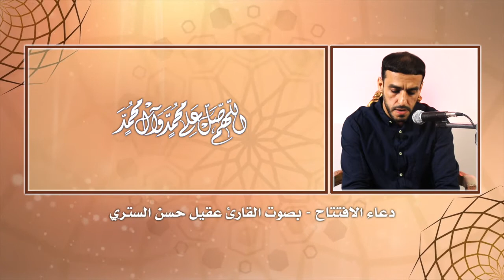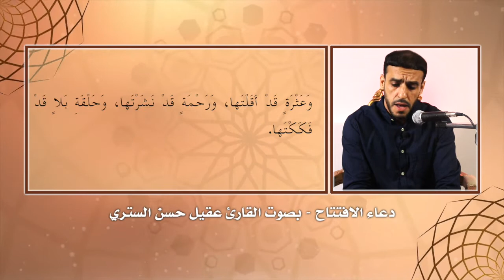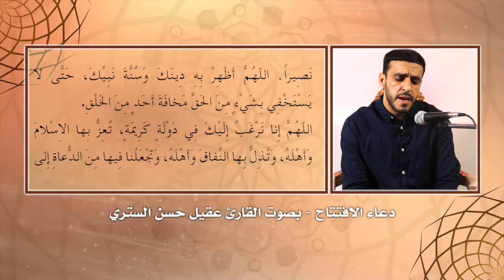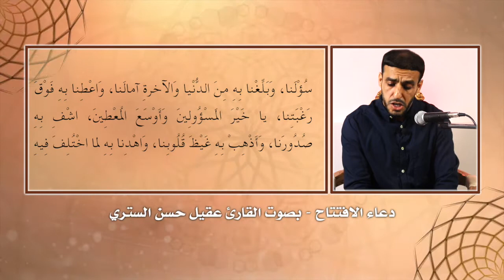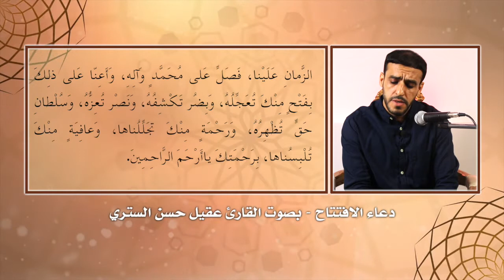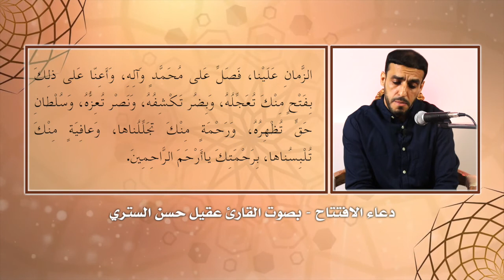دعاء الافتتاح بصوت عقيل الستري